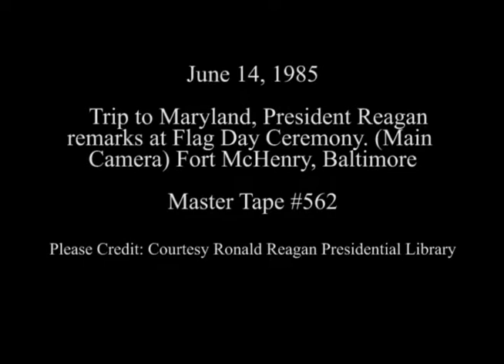President Reagan's Remarks at a Flag Day Ceremony at Fort McHenry on June 14, 1985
Full Title: President Reagan's Remarks at a Flag Day Ceremony at Fort McHenry and the Signing of Proclamation 5353 in Baltimore, Maryland on June 14, 1985

Access Restriction(s):Unrestricted
Use Restriction(s):Unrestricted